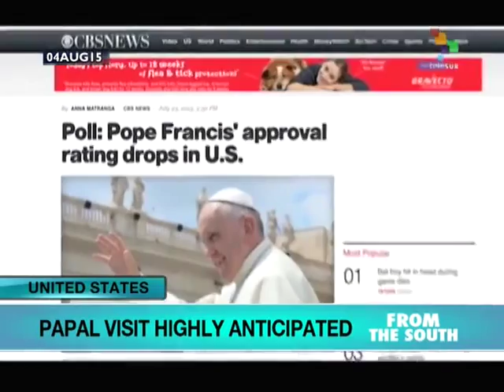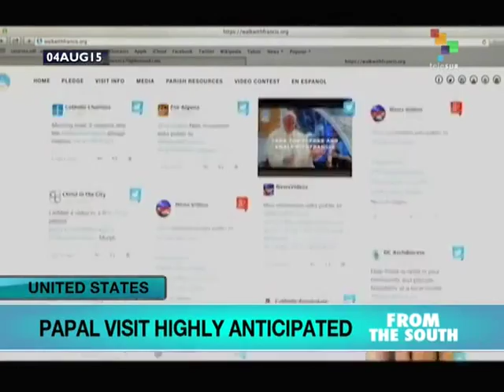US: Despite Sagging Popularity, Pope's Visit Sparks Enthusiasm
Despite poll numbers suggesting that following his trip to Latin America, Pope Francis' popularity has declined in the U.S., the Pontiff's upcoming visit has also stirred enthusiasm. Conservatives and Republican presidential candidates have criticized the Pontiff's message of social justice and his role in negotiating the normalization of relations with Cuba. At the same time, his new style and emphasis on equality and solidarity have inspired many lay Catholics. Bianca Perez reports from Washington. teleSUR